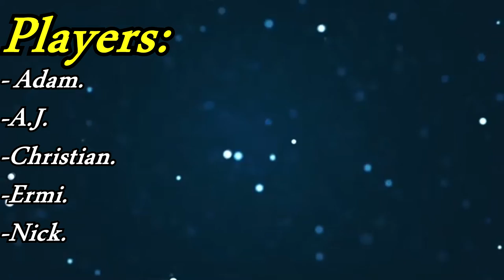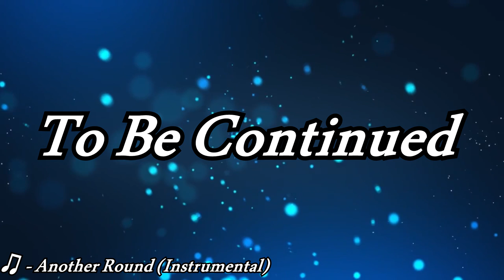Yo, We Playin: Golf With Your Friends (Episode 2)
Jumping is Meta.